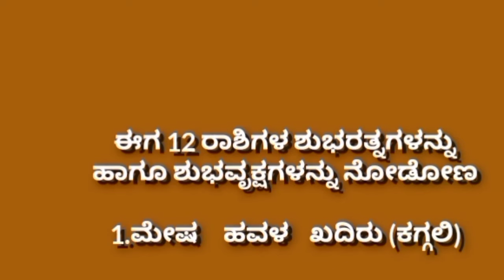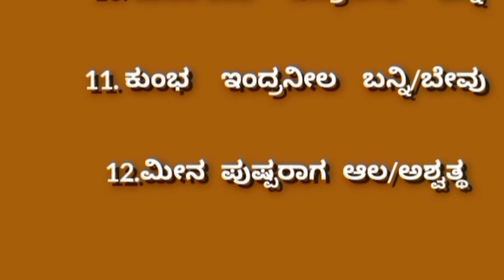ರಾಶಿ-ಶುಭರತ್ನ ಮತ್ತು ಶುಭವೃಕ್ಷ